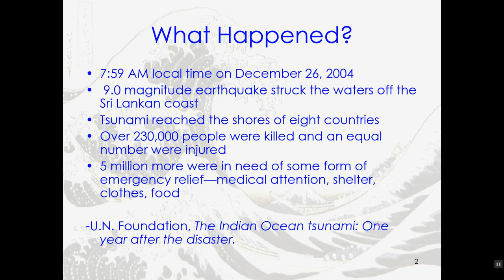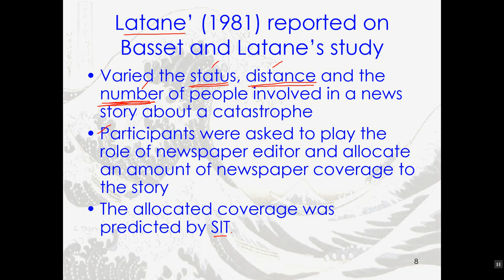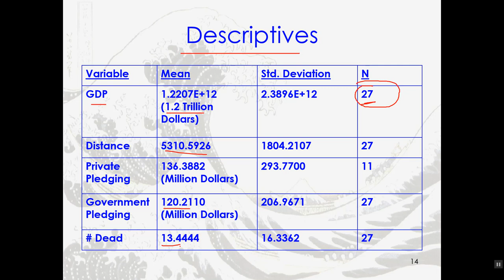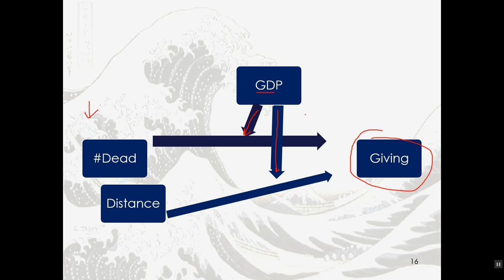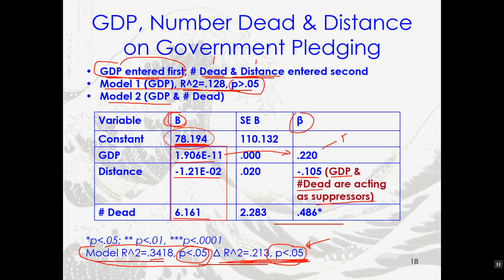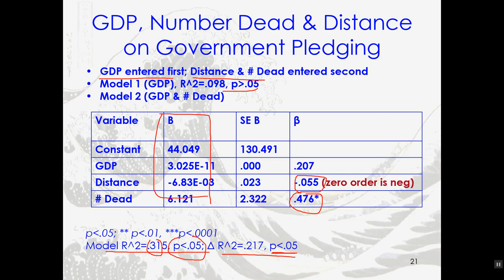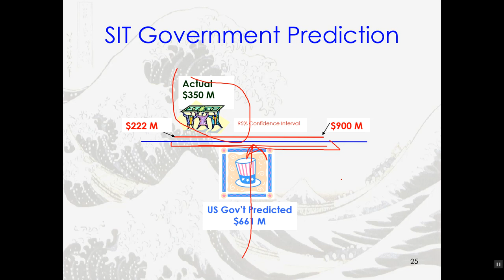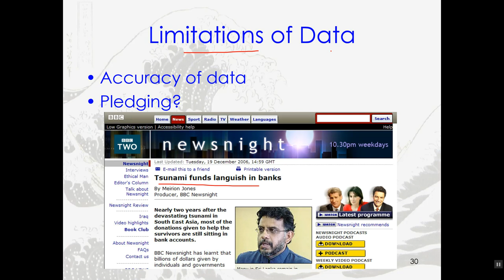Exampe MRC in Psychology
For Research Methods 330, Fall 2018